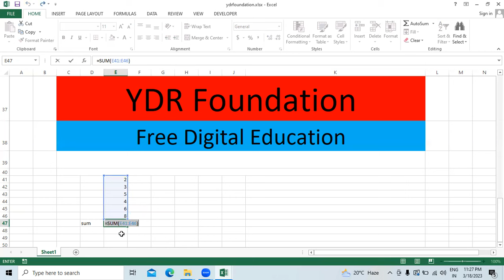Sum Function in Excel | Excel Training at Yamuna Digital Research Foundation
Yamuna Digital Research Foundation is working for free digital Education. This foundation Providing free computer education underprivilege Student.
Address : Infront of Primary School Skindrapur , Post- Barwan Ratti Patti Ballia